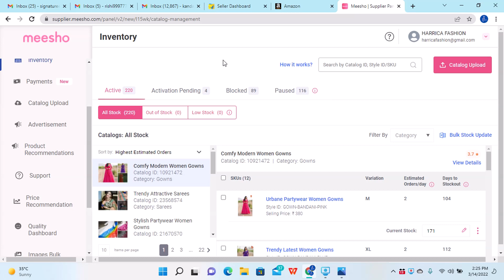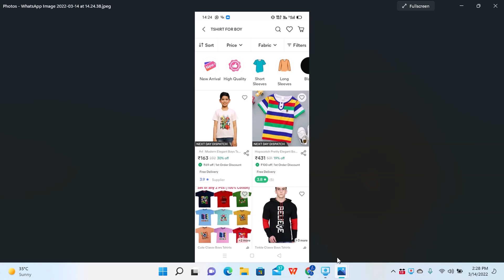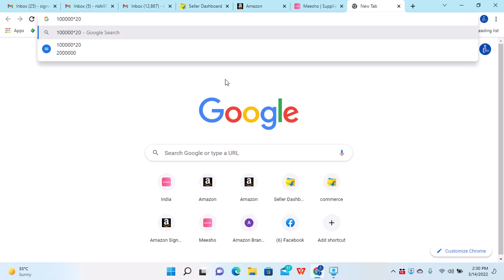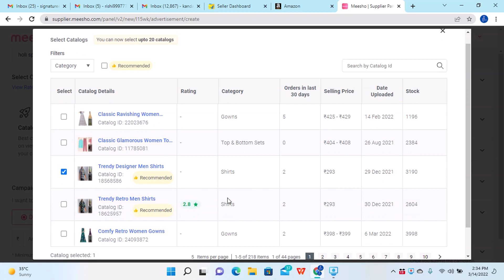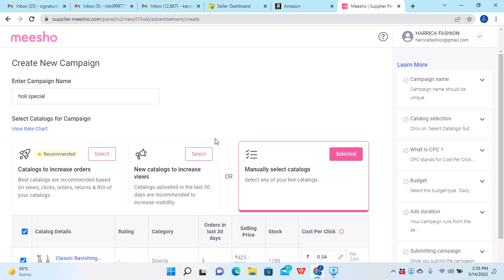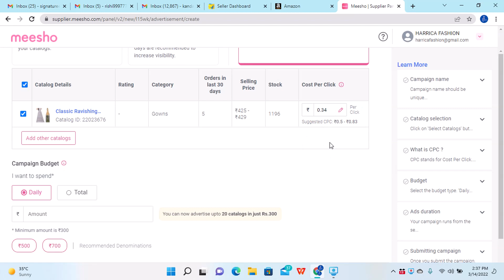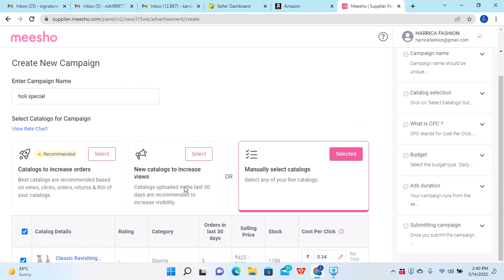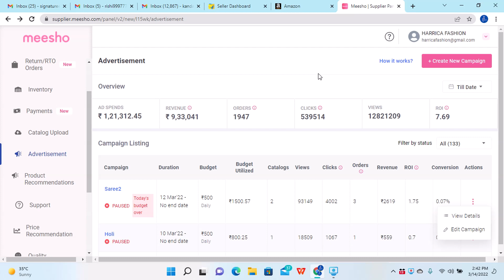Meesho ads in Hindi 2025 for suppliers || meesho supplier ads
Meesho advertisement is an option to advertise your products on meesho.
Becouse of huge competition in your category, you need to advertise your products on meesho to get better visibility.

In this video I have explained in detail;
Bidding
CPC campaign
ROI
advertisement good or bad
budget for advertising
How to do good advertisement on meesho

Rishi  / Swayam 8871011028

𝐒𝐢𝐠𝐧𝐚𝐭𝐮𝐫𝐞 𝐄𝐜𝐨𝐦 𝐒𝐨𝐥𝐮𝐭𝐢𝐨𝐧𝐬 based in US NAGAR UTTARAKHAND is known for world class services for online sellers;

👉Reconciliation services (recover your unpaid payments).
👉5-STAR Review & Ratings services.
👉Onboarding Services.

E-commerce tools👇👇👇

1. Packaging material for meesho
2. packaging material for flipkart
3. packaging material for amazon
4. Thermal printer
5. Normal printer
6. Void tape
7. Laptop (low budget)
8. Photography setup(small)
9. Photography setup (large)
10. Barcode printer & scanner meesho meeshosupplier Get your copy of my latest published book today

Link👉🏼👉🏼👉🏼 E-commerce tools👇👇👇 E-commerce tools👇👇👇

1. Packaging material for meesho
2. packaging material for flipkart (OPEN THIS LINK WHEN YOU ARE LOG INTO UR FK ACC)
3. packaging material for amazon
4. Thermal printer
5. Normal printer
6. Void tape
7. Laptop (low budget)
8. Photography setup(small)
9. Photography setup (large)
10. Barcode printer & scanner